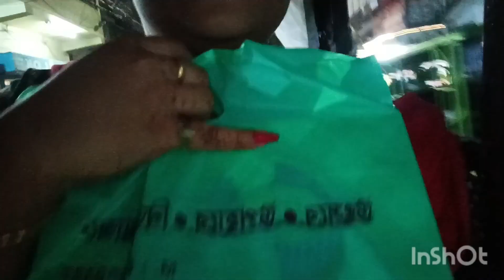আবেগ কমিয়ে আগে এটা বোঝা দরকার জীবনে কোনটা প্রয়োজন র কোন তা অপ্রয়োজনীয়